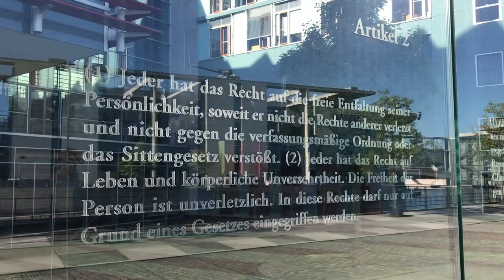Selbstbestimmt Leben: Alle nach ihrer Fasson!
Wir gehen auf Tour! „Selbstbestimmt Leben: Alle nach ihrer Fasson“, dieses Versprechen muss Berlin einlösen. In den nächsten Tagen besuchen wir mit Werner Graf viele zivilgesellschaftliche Akteure und fragen nach: Was bedeuten Selbstbestimmung und Teilhabe im Alltag und was hindert Menschen in Berlin daran, dies zu leben? Welche Hürden stehen einem selbstbestimmten Leben entgegen und wie können wir diese beseitigen, ob nun finanziell, räumlich, gesellschaftliche & kulturell oder rechtlich? Zum Verlauf der Tour halten wir euch hier auf dem Laufenden.